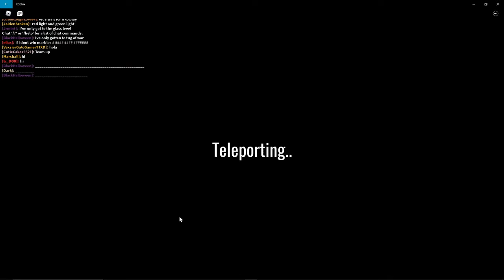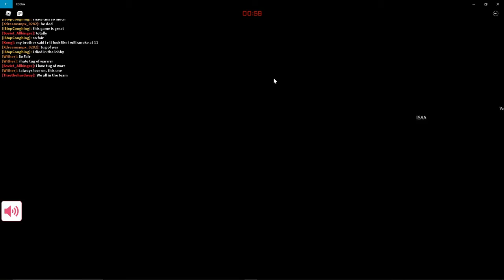I played Squid Games Roblox (Very Intense)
today i play squid games, and i think im good at them

"Mooshrooms are just moldy cows" quote by Mr.Minecreeper